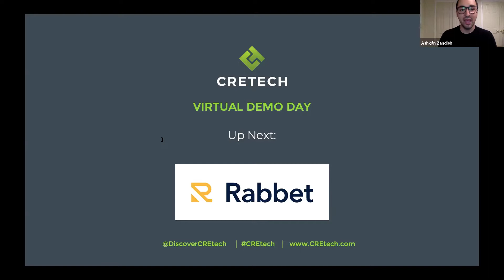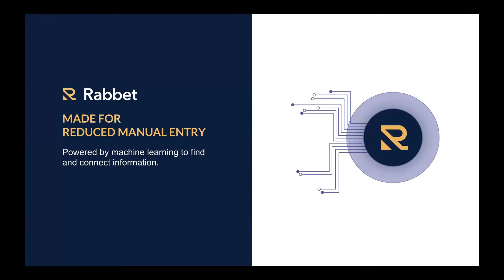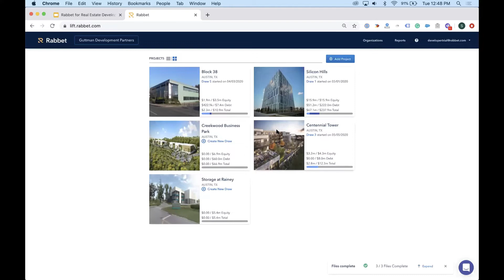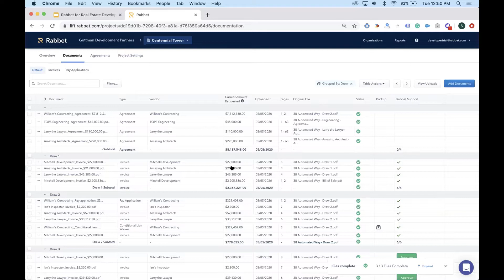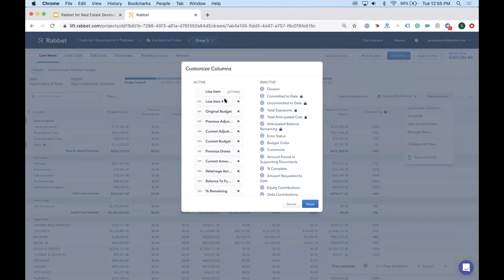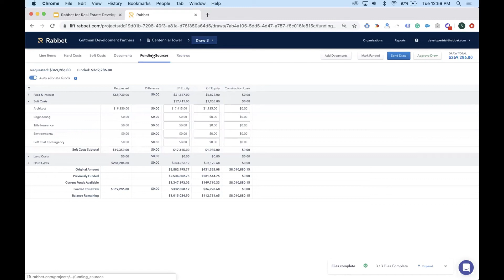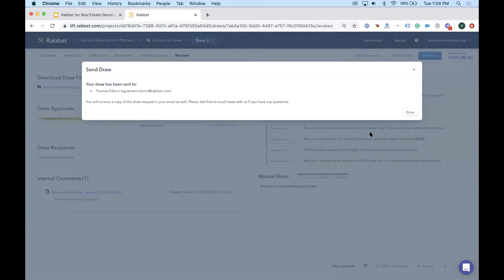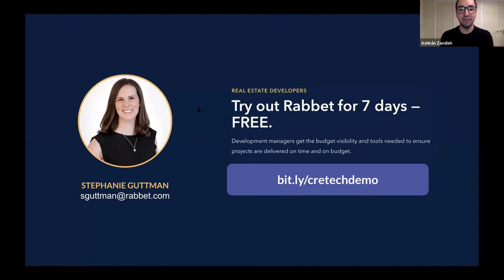CREtech Virtual Demo Day 5/5/20 - Rabbet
Rabbet gives real estate developers the budget visibility and tools needed to ensure all projects are delivered on time and within budget. Manage construction budgets and funding sources, track all project documentation, collaborate with internal teams, and communicate confidently with external partners—all in one central, cloud-based platform.